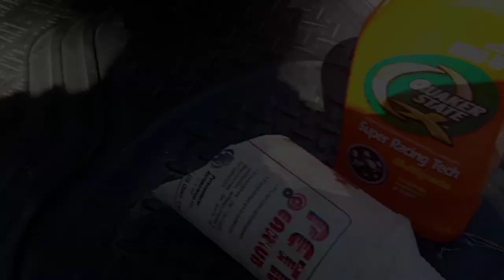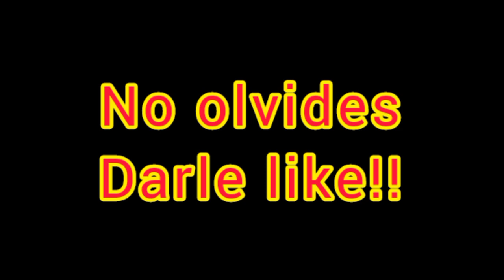Como Cambiar el Aceite del Diferencial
(Cómo podrán ver) 😅 a Los Mecánico no le gustará este Video!

HAZLO EN CASA RÁPIDO Y FÁCIL!

Las Ideas que llegan son un Propósito,  son una Bendición... Es lo que hay que saber Aprovechar!💡

Somos @TalentoCreative